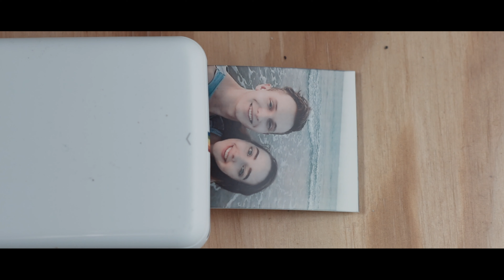MOSAIC - Feature Film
This film was made by 4 people in 3 Days with $2000
With the hopes of encouraging filmmakers everywhere that they can tell their story no matter what.

A newlywed couple arrives at their beach honeymoon destination without a care in the world. But their ocean paradise slowly crumbles as they lose their grasp on reality, and begin to question one another.

What is your favorite scary thriller?

The first of our free movies on YouTube!